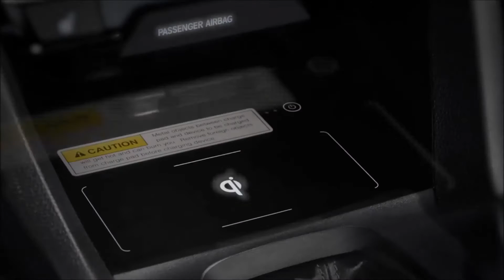2017 Honda Civic Orange, CA | Honda Dealership Orange, CA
Are you or someone you know in the market for a new Honda? Are you near Orange, CA? Then come to Freeway Honda today to pick out your new Honda now! Freeway Honda, around Orange, CA, takes pride in having the largest selection on new or pre-owned automobiles. Each of our staff have extensive knowledge of their inventory and ready to help to help you! At Freeway Honda, we strive to make buying or leasing a new or pre-owned vehicle a pleasant and rewarding experience. We promise, you will be happy you didn't waste time with other dealerships after your experience with Freeway Honda. So come let us get you in Honda  of your dreams today!